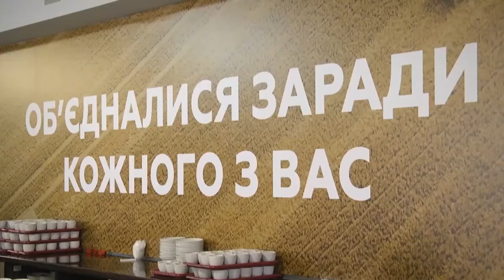Вечірній пресцентр: «Війна – це найбільший та найважчий івент», – команда рестораторів Дніпра